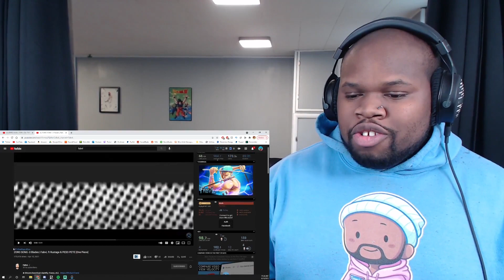ZORO SONG REACTION - 3 Blades | FabvL ft Rustage & PE$O PETE [One Piece]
Whats good yall GameboyJones here reacting to ZORO SONG -3 Blades | FabvL ft Rustage & PE$O PETE [One Piece]

Follow GameboyJones!

Roronoa Zoro, also known as "Pirate Hunter" Zoro, is the swordsman and combatant of the Straw Hat Pirates. Formerly a bounty hunter, he is the second member of the crew and the first to join, doing so in the Romance Dawn Arc. A master of Santoryu, Zoro is among the four most powerful combatants of the Straw Hats, alongside Luffy, Sanji and Jinbe. His dream is to become the greatest swordsman in the world, in order to honor a promise he made to his deceased childhood friend Kuina. In addition to his infamy as one of the Straw Hats, Zoro is also regarded as one of twelve pirates who are referred to as the "Worst Generation". He currently has a bounty of 320,000,000.